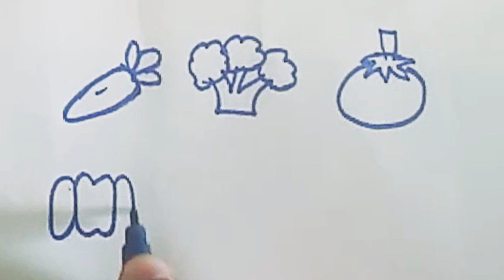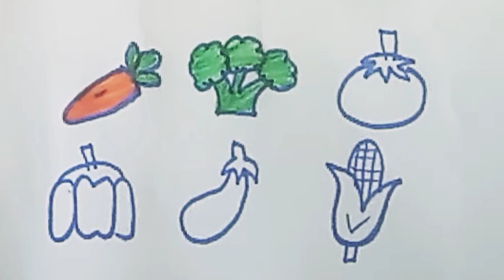Learn VEGETABLES ,Drawing Colouring and Painting for Kids#Toddlers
This video is about learning veggies🥦🥕🌽 and drawing them.